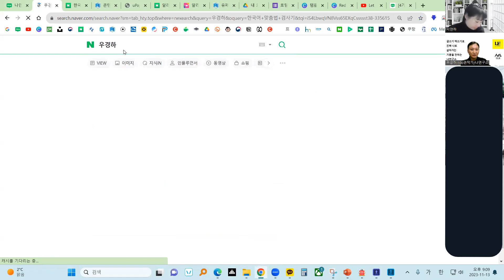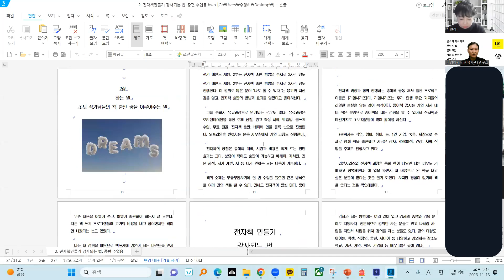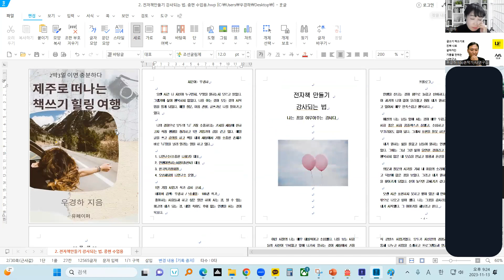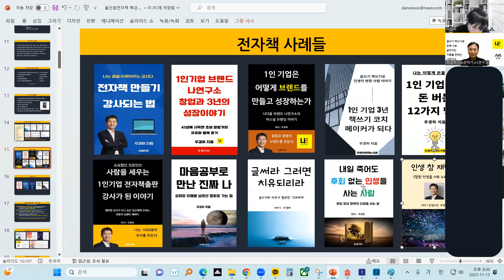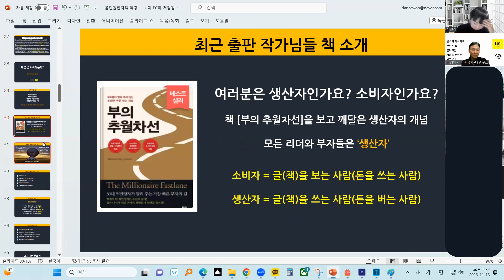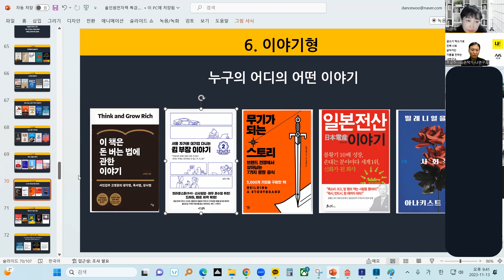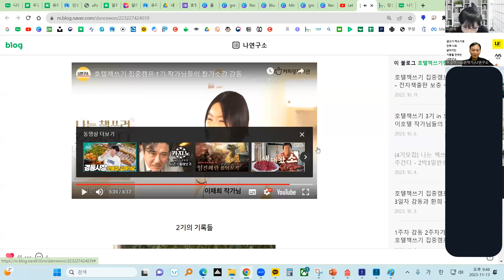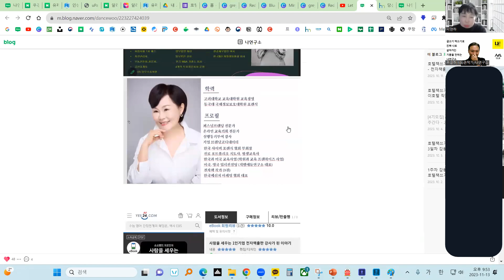2박3일만에 알라딘 예스24 교보문고 전자책출판하고 제주도 힐링 여행하는 방법 - 호텔책쓰기 집중캠프 특강-100권작가 나연구소 우경하대표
🚩제주 캠프 소개와 신청하는곳